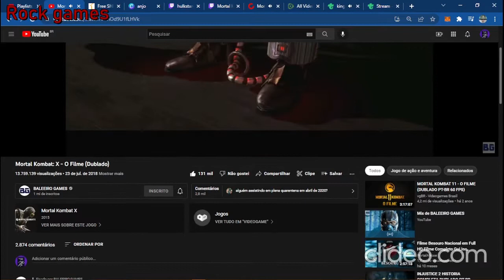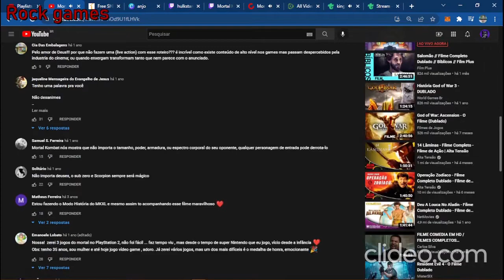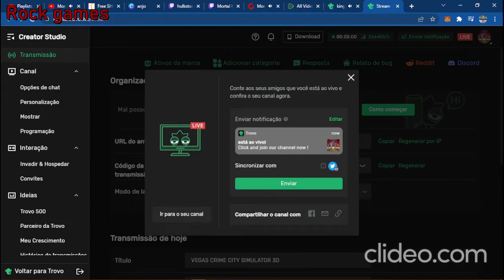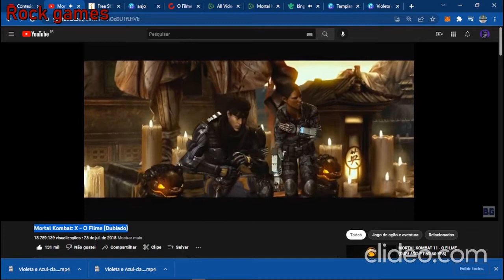MORTAL KOMBAT: X - O FILME (DUBLADO) completo 1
MORTAL KOMBAT: X - O FILME (DUBLADO)